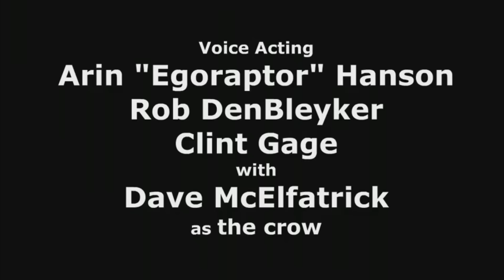Cyanide and happiness - Muž, který mohl sedět kdekoliv - Perla Group CZ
Dnešní epizoda našeho cynického a šťastného seriálu nám ukáže muže, který měl dar sedět kdekoliv... bude opravdu šťastný? Po titulcích video nevypínejte!

sledujte dál seriál Cyanide and Happines s naším dabingem
Perla Group